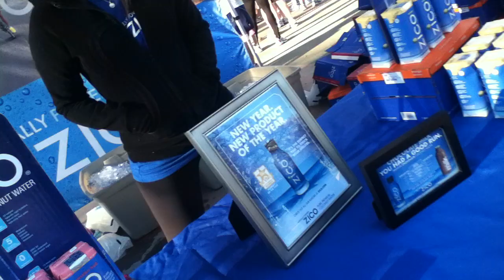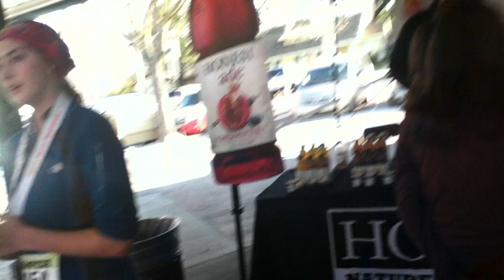2012 Davis Stampede post race and farmers market tour